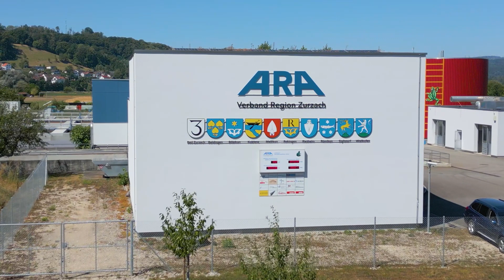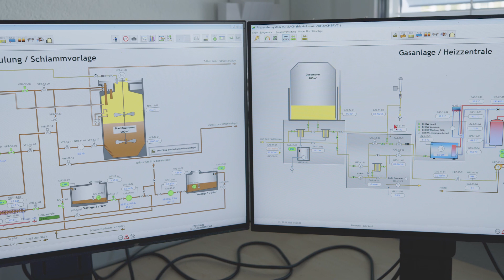ARA Bad Zurzach - Erklärfilm Kläranlage